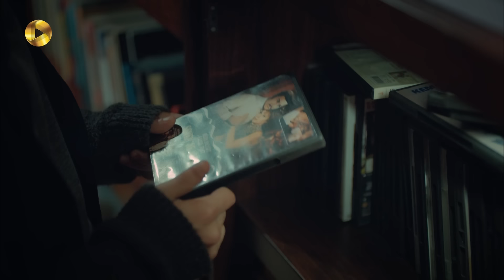Aroos e Istanbul -Episode 20 - سریال ترکی عروس استانبول - قسمت 20 - دوبله فارسی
سریال ترکی عروس استانبول - قسمت 20

فکرت و ایپک به اجبار اسما سلطان به خانه باغ می روند تا دو نفری تنها باشند. این موضوع خیلی برایشان ناراحت کننده است و احساس می کنند که از عمارت بیرون شده اند. ایپک هم به هر بهانه ای سعی دارد اجازه ندهد فکرت به او دست بزند و درنهایت زورش به فکرت نرسید. فاروق از اینکه قرار است پدر شود خیلی خوشحال است. آنها برای کنترل بارداری به بیمارستانی می روند که عشق سابق فاروق به تازگی آنجا مشغول به کار شده است. در عمارت اسما سعی دارد همچنان با دستورهای خود، ثریا را مجبور کند که کارهایی که او می گوید را انجام بدهد و یا انجام ندهد؛ اما ثریا در مقابل اسما می ایستد و به او اجازه ی حرف زدن نمی دهد. ثریا می گوید چون نوه ی خاندان بوران را در شکم خود دارد کسی حق ندارد به او چیزی بگوید...